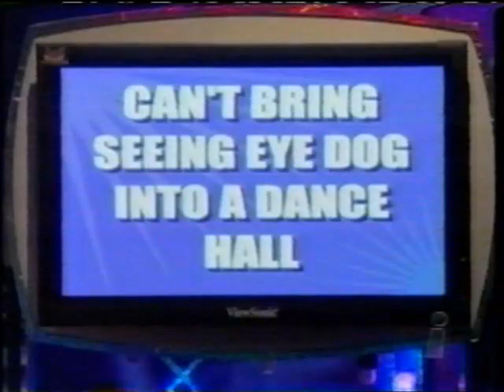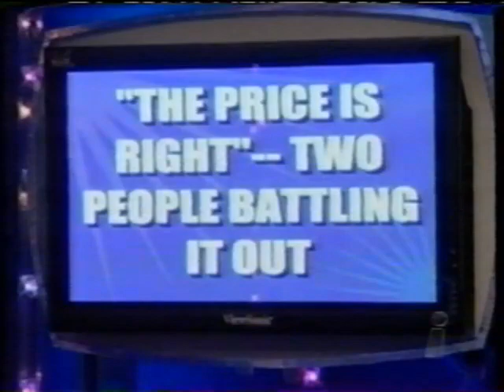Balderdash [4/06, i]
From an April 2006 re-air with Stephanie Miller, Bruce Vilanch, and Sally Struthers.
To celebrate Sally Struthers' (belated 73rd) birthday.